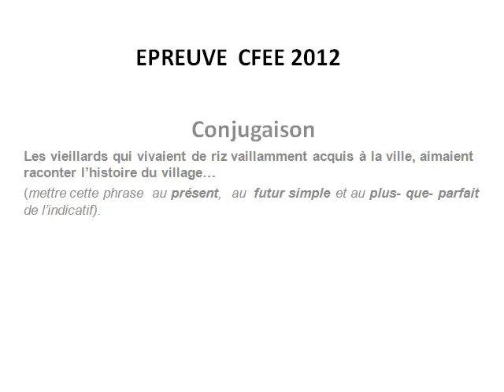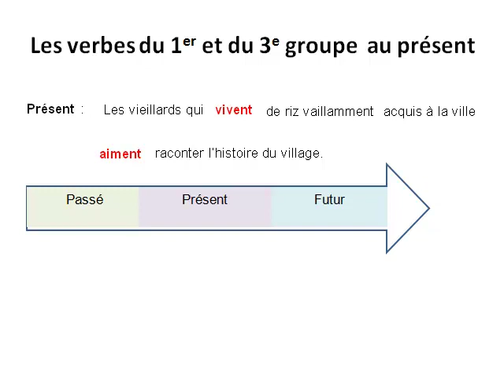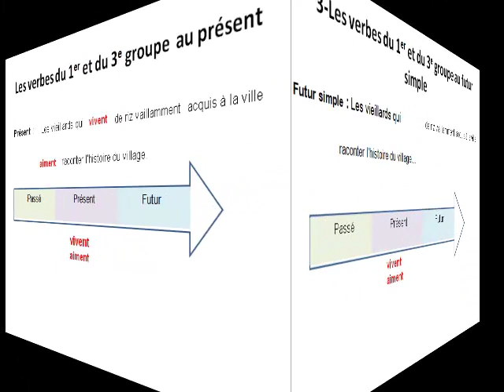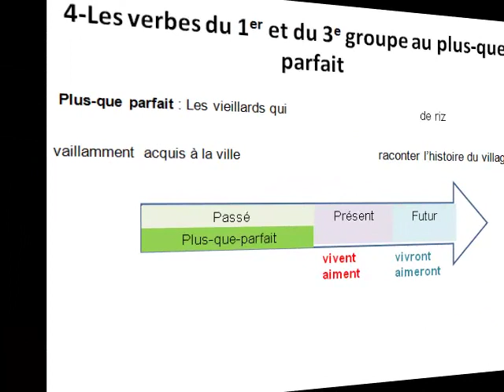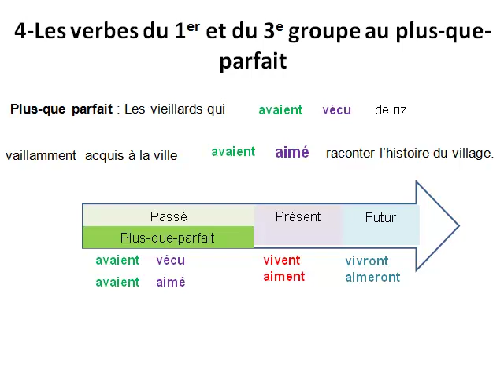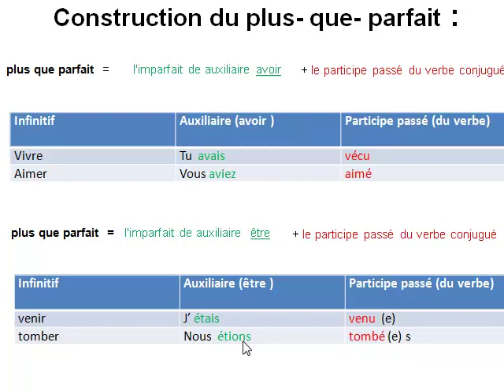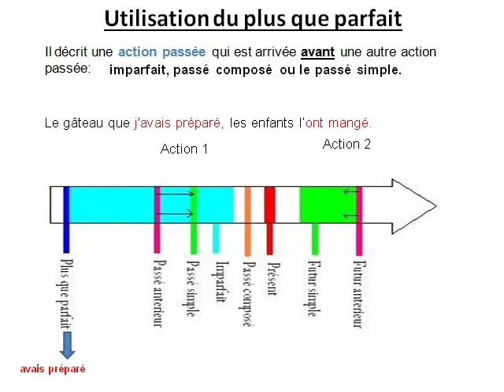conjugaison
Mettre une phrase à différents temps.